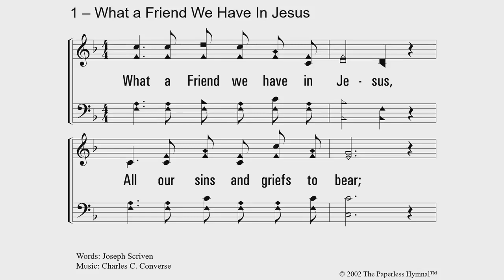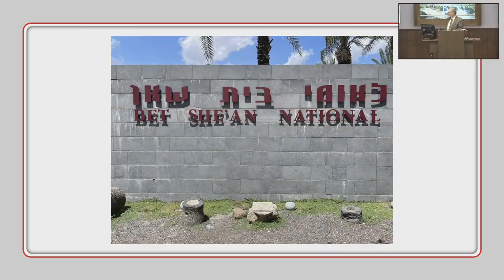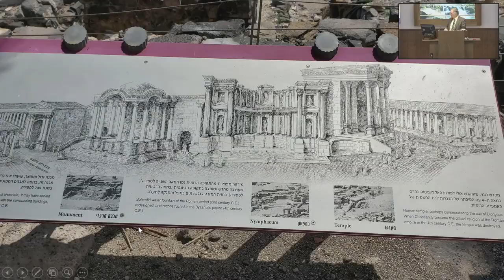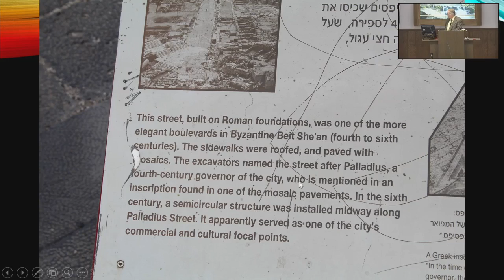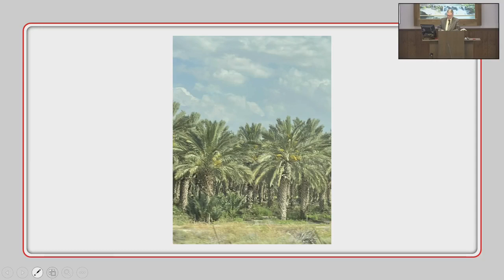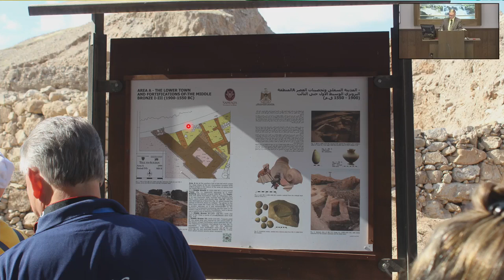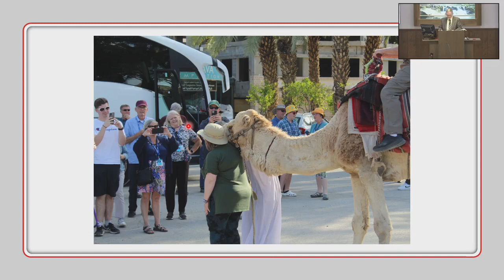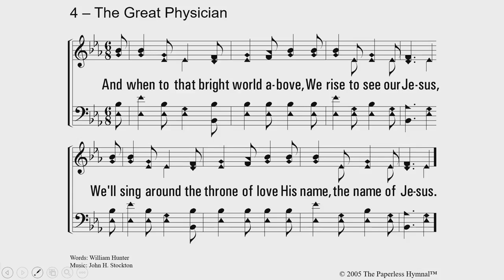Sunday Evening Services (08/20/2023)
Worship our God with us as we sing and pray to Him! During our worship hour, Terry Benton guided us on a tour of Israel in his discussion of various places like Jericho and Mt. Gilboa.